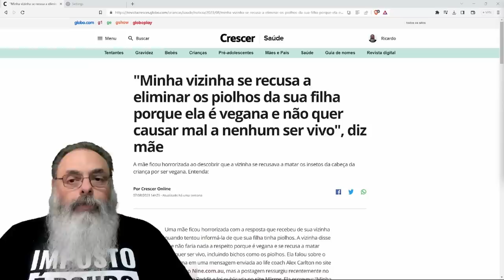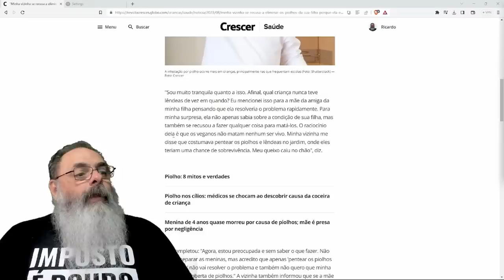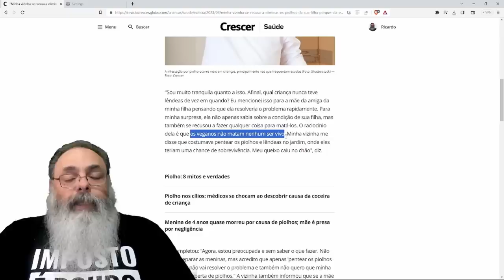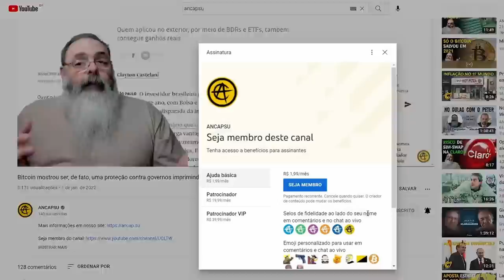FAMÍLIA VEGANA não quer TRATAR PIOLHOS da FILHA porque NÃO QUER FERIR ANIMAIS: QUAL o LIMITE DISSO?